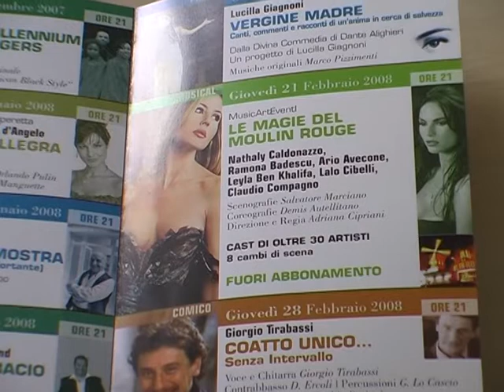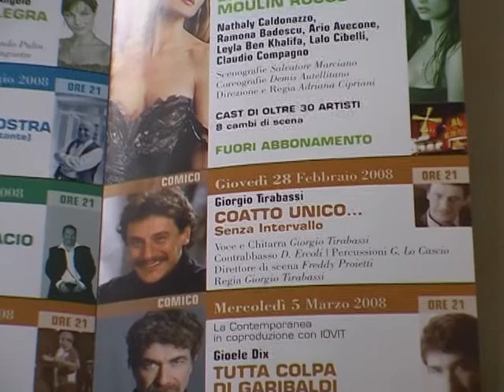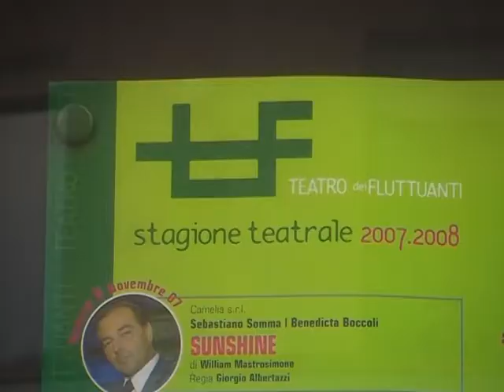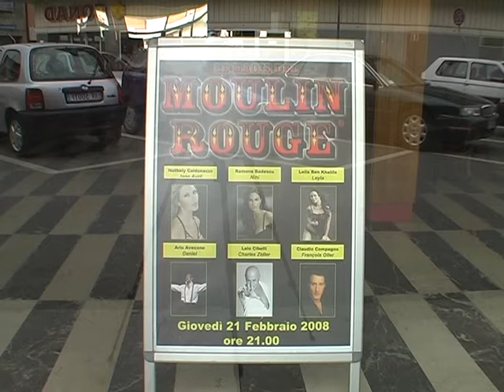Girato Teatro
Spettacoli in programma per la stagione teatrale 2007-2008 del teatro dei Fluttuanti di Argenta.